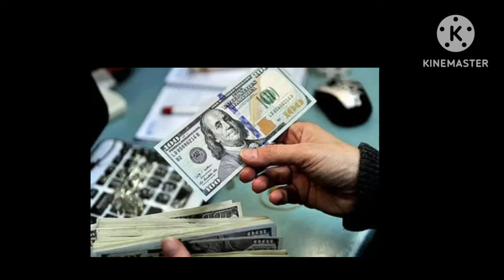বাংলাদেশের অর্থনৈতিক উন্নয়ন ও গনতান্ত্রিক ধারা।